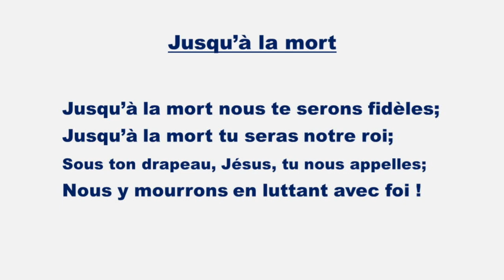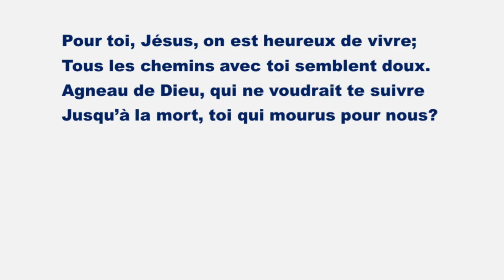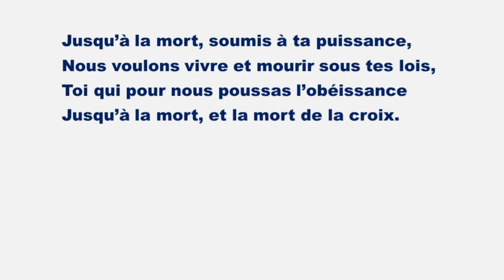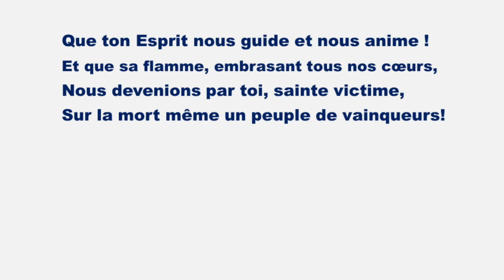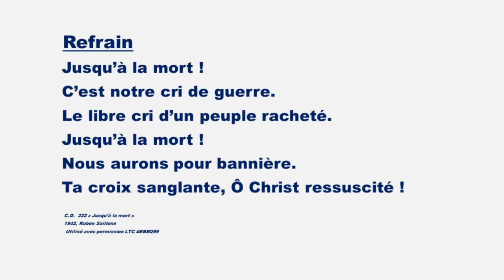CD#332 Jusqu'à la mort 2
C.D. 332 «Jusqu’à la mort»
1942, Ruben Saillens
Utilisé avec permission LTC